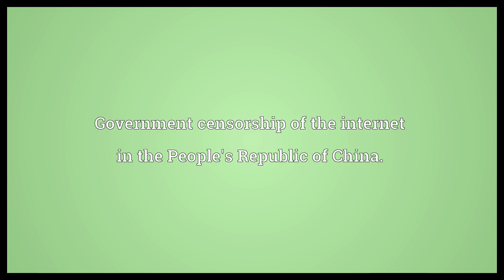Great Firewall of China Meaning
Video shows what Great Firewall of China means. Government censorship of the internet in the People's Republic of China..  Great Firewall of China Meaning. How to pronounce, definition audio dictionary. How to say Great Firewall of China. Powered by MaryTTS, Wiktionary